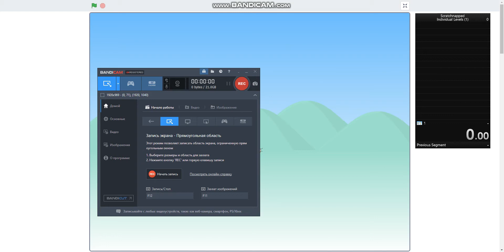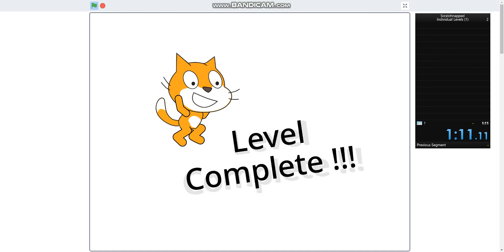Как не нужно играть